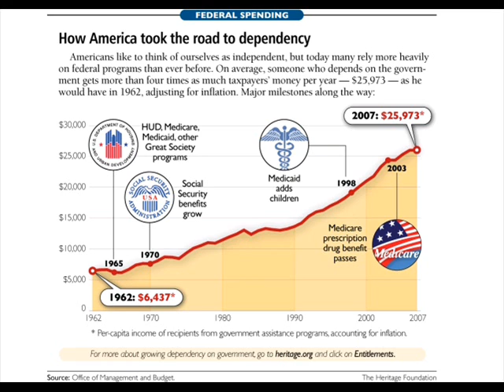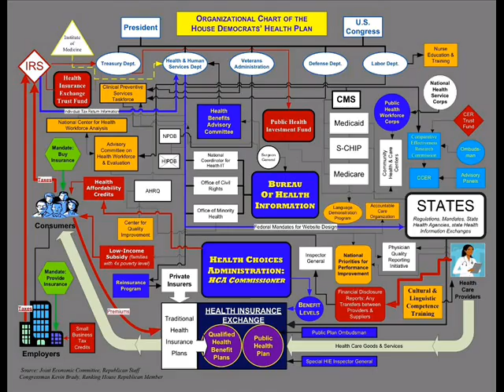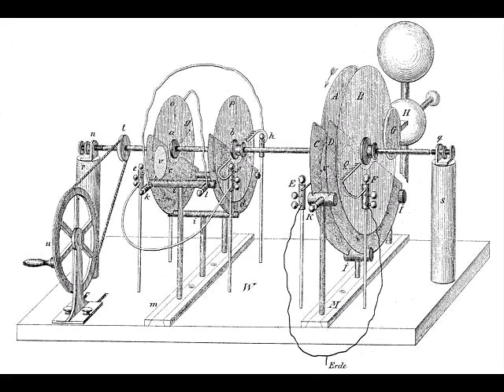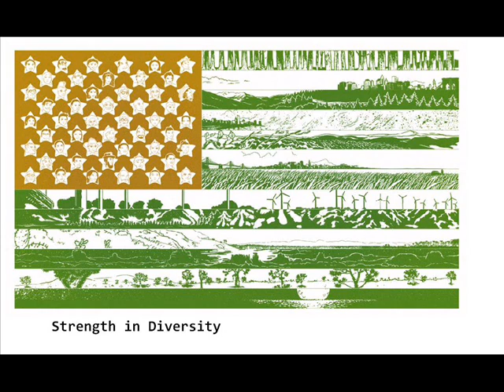Big Government Works (not really)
When I saw Newsish post a video named Big government Works I knew I couldn't let that go unchallenged. This is my reply to that entire concept.

Also Newsish, get moving on that Capitalish series already, it sounds great and I can't wait to argue against all your videos!